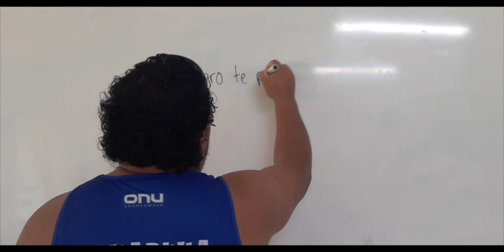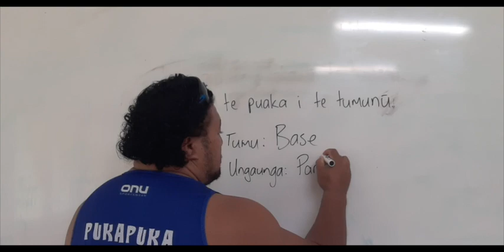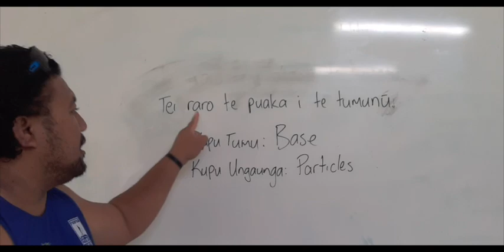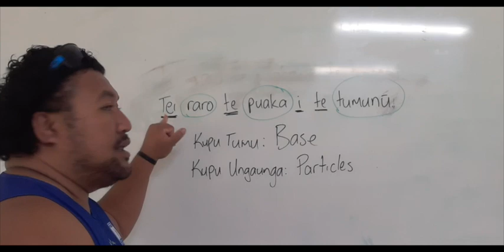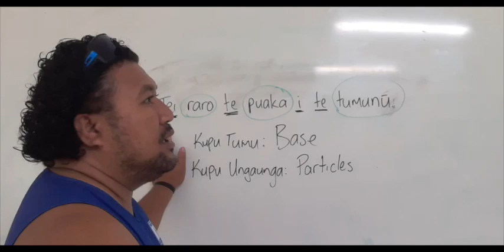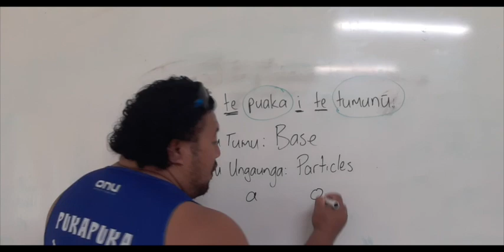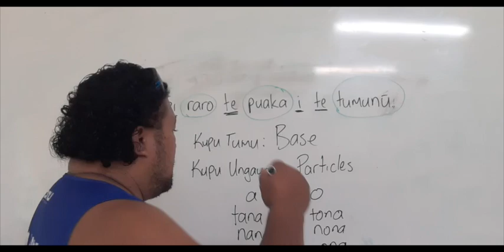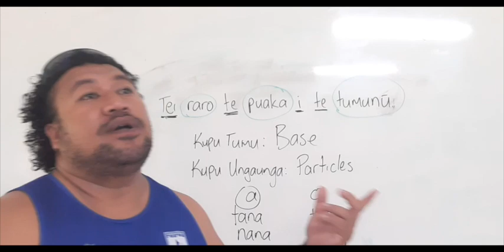Poti Maeva's Exam Presentation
CM111_2020 Te ngā tū kupu puꞌapinga koia te kupu tumu ē te kupu ꞌungaꞌunga. I te ꞌopenga ꞌe managa manako nō rung ai te A ē te O.